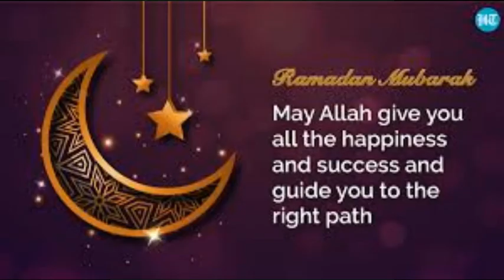RAMADAN MUBARAK 🌙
Bienvenue sur ma chaîne ! Ici tu pourras retrouver des recettes simples et rapides à réaliser !!